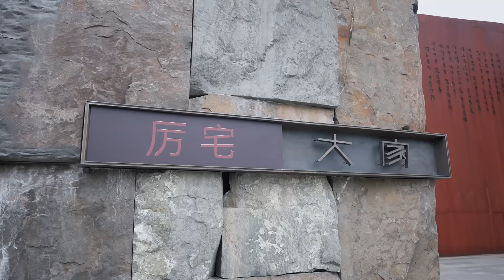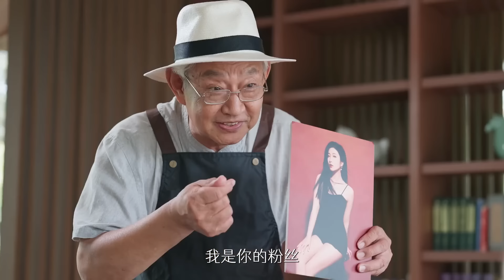《爱有百道新鲜》姜十七维护年迈大爷，惨遭恶毒女星羞辱，不料大爷竟是集团董事长！EP2#姜十七#甜宠#霸道总裁